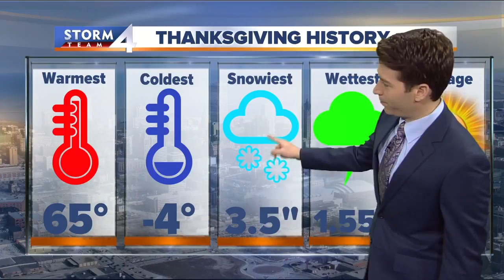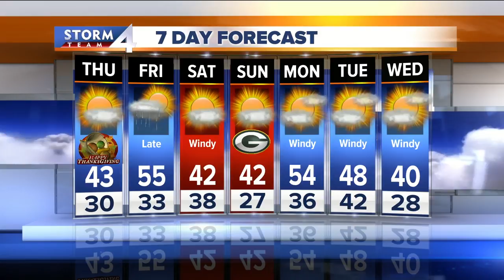John Wurster's Thanksgiving morning 4cast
It's a beautiful day to spend time with your family this Thanksgiving.